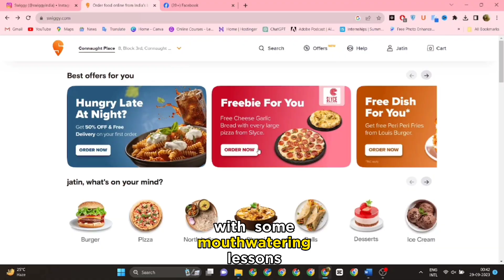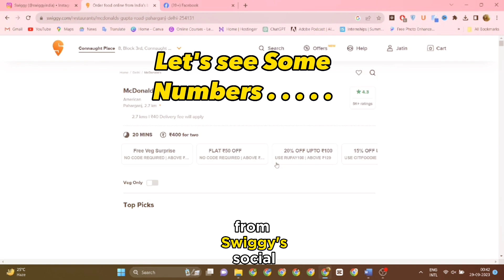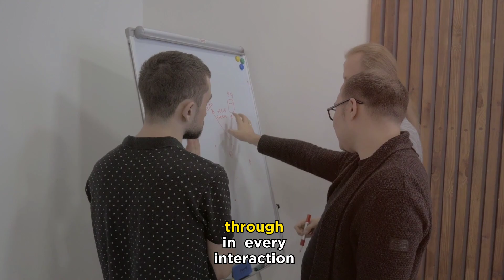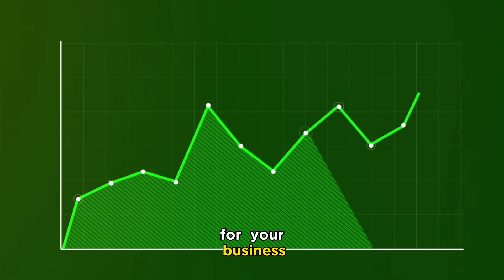How Swiggy Uses Social Media Marketing to Dominate the Indian Food Delivery Market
Swiggy is one of the leading online food delivery platforms in India, and its social media marketing strategy is a key part of its success. In this video, we take a deep dive into Swiggy's social media marketing strategies and share some key takeaways that you can use in your own marketing plan.

Are you eager to spice up your social media marketing game? Look no further! Join us in this deep dive into Swiggy's sizzling social media marketing strategies and discover key takeaways that will transform your own marketing plan.

📈 Let's begin with some impressive stats:

Swiggy boasts over 3 million Instagram followers, 1 million Twitter followers, and 2 million Facebook fans.
Their social media posts ignite over 100,000 daily engagements.
Swiggy's campaigns have not only increased brand awareness by 20% but also driven sales up by a mouthwatering 15%.

👁️🎯 Key Takeaways:

Focus on Your Target Audience: Learn how Swiggy masterfully tailors content to resonate with millennials and Gen Z, employing humor, relatability, and trending topics to keep the audience engaged.

Be Consistent: Discover how Swiggy's regular posting keeps their brand top-of-mind for their audience.

Use High-Quality Visuals: Explore how Swiggy's mouthwatering food photos and videos captivate their audience, leaving them craving for more.

Run Contests and Giveaways: See how Swiggy creates excitement and engagement through fun contests and giveaways.

Partner with Influencers: Learn how collaborating with social media influencers helps Swiggy reach a broader audience and foster trust among potential customers.

📌 Ready to spice up your marketing game?

Identify your target audience and cater your content to their interests.
Keep your social media channels buzzing with regular posts.
Make your visuals pop with high-quality images and videos.
Boost your brand's reach and credibility by partnering with influencers.
🔥📽️ Follow these ingredients inspired by Swiggy's recipe, and watch your brand sizzle and grow!

Don't miss out on this delicious journey to social media marketing success! 🍽️📲